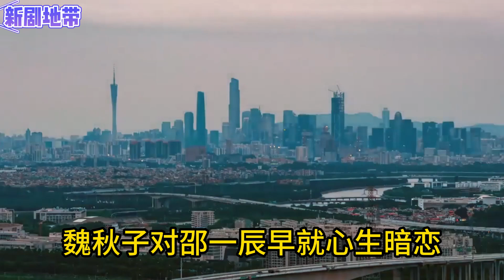《你比星光美丽》：韩廷收购星辰，邵一辰魏秋子结婚。原著结局